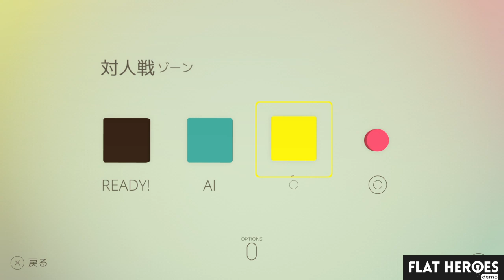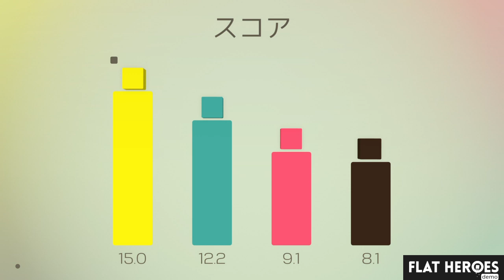Flat Heroes_20200125DEMO体験版アクションパズル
Flat Heroes Demo